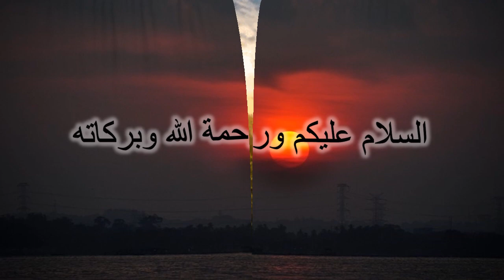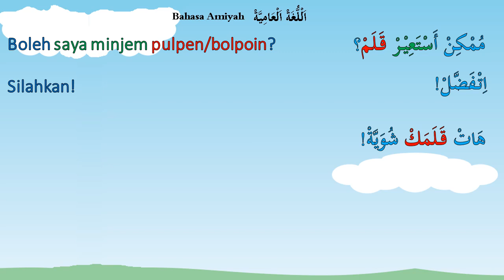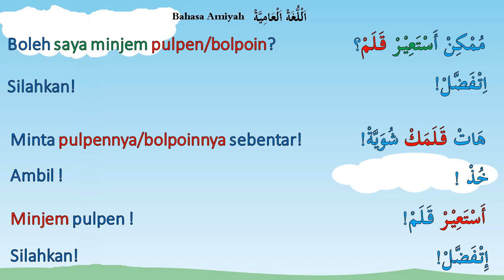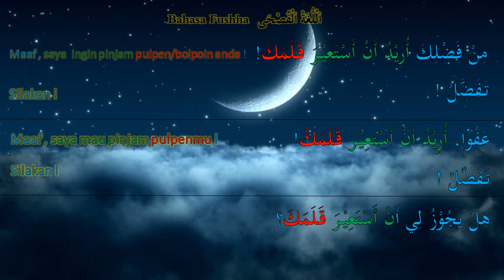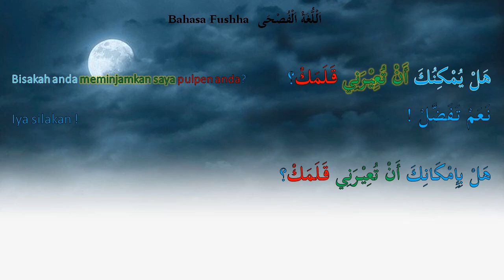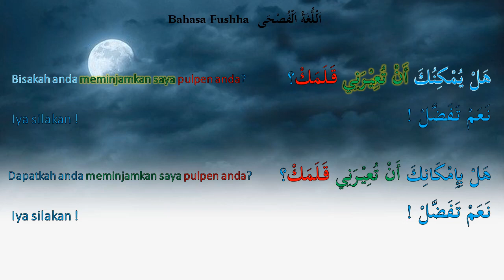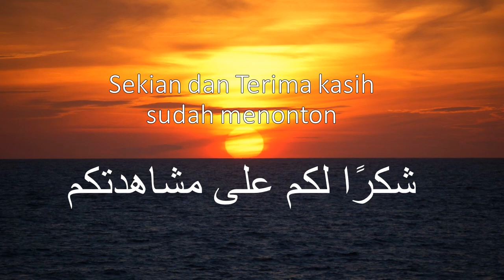Belajar Bahasa Arab Di sekolah bag. 4 (Arab Amiyah & Fushha)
Di sekolah bag. 4 (Arab Amiyah & Fushha)

- Bing image search online PowerPoint 2013